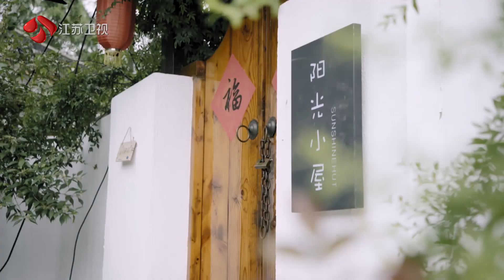阳光姐妹淘 精彩预告 欧阳娜娜和她的姐妹们即将开启阳光小屋闺蜜之旅 200709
《阳光姐妹淘》综艺由江苏卫视出品，全国首档有温度、有情怀、只吐槽不撕逼、温暖治愈的以原生“姐妹淘”关系为切入点的情感纪实类真人秀节目。以18-45岁女性成为新消费主力，迎合她们的情感寄托与诉求；锁定节目高净值女性铁粉观众，帮助她们找回最青春烂漫的记忆。